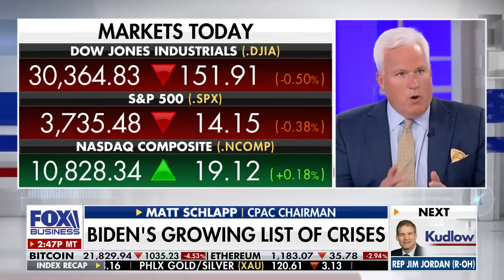Matt Schlapp: Biden broke it all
CPAC chairman Matt Schlapp and syndicated columnist Liz Peek weigh in on President Biden's low approval rating and critique his leadership on 'Kudlow.'